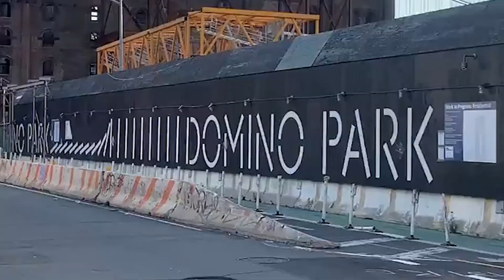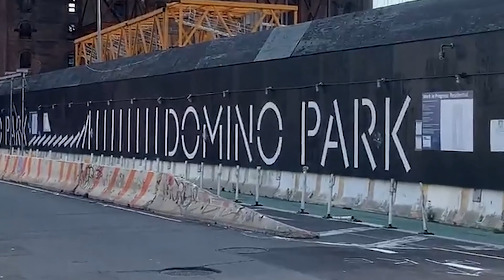Summer in NYC | July Vlog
Surprise dates in NYC, celebrating friend's birthday, and bridal dress shopping!